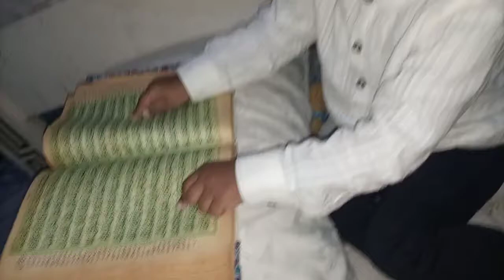بچپن سے ہی دین کی تعلیم کا اہتمام |تعلیم اور تربیت |early education|Allah |kids |Islamic education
In this Dahiya vlog, we will be discussing the importance of early education in relation to the recitation of the Holy Quran. Early education plays a crucial role in a child's cognitive, social, and emotional development. And when it comes to learning and reciting the Quran, starting early can have significant benefits.
During the early years, children have a remarkable ability to absorb information and learn new skills. By introducing the recitation of the Quran at this age, we allow children to develop a strong connection with the holy scripture. Not only does this help in fostering a spiritual connection, but it also lays the foundation for their lifelong journey of understanding and following the teachings of Islam.